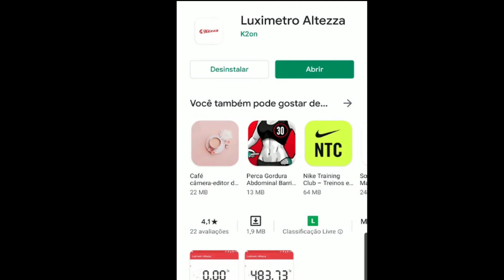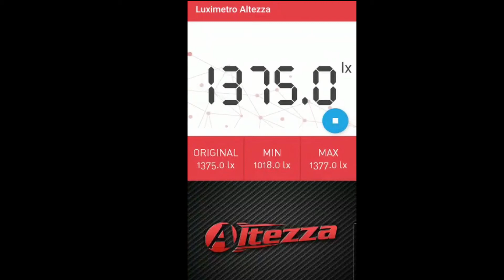Luz para as plantas "Aprenda a medir a quantidade luz pelo celular"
Luz pra quê? Aplicativo para medir a Luz!!

🌿Plantas têm necessidades diferentes de quantidade luz. Mas você sabe de quanta luz cada uma delas precisa?💚⁣⁣⁣⁣⁣⁣⁣⁣⁣⁣⁣⁣⁣⁣⁣⁣⁣⁣
Com auxílio de um medidor de iluminância (luxímetro) nós podemos medir a quantidade de luz que incide sobre os ambientes internos. ⁣⁣⁣⁣⁣⁣⁣⁣⁣⁣⁣⁣⁣⁣⁣⁣⁣⁣
📱Os aplicativos Altezza Luximetro (Play Store) e Galactia (IOS) podem nos auxiliar como uma boa indicação de luz para nossas plantas. ⁣⁣⁣⁣⁣⁣⁣⁣⁣⁣⁣⁣⁣⁣⁣⁣⁣⁣
Podemos definir os parâmetros em:⁣⁣⁣⁣⁣⁣⁣⁣⁣⁣⁣⁣⁣⁣⁣⁣⁣⁣
🔴Claridade baixa: de 700 a 900 lux⁣⁣⁣⁣⁣⁣⁣⁣⁣⁣⁣⁣⁣⁣⁣⁣⁣⁣
🔵Claridade intensa: de 900 a 1200 lux⁣⁣⁣⁣⁣⁣⁣⁣⁣⁣⁣⁣⁣⁣⁣⁣⁣⁣
⚫Luz indireta: 1200 a 2000 lux⁣⁣⁣⁣⁣⁣⁣⁣⁣⁣⁣⁣⁣⁣⁣⁣⁣⁣
🌥Plantas com Pouca Luz (700 a 900 lux)⁣⁣⁣⁣⁣⁣⁣⁣⁣⁣⁣⁣⁣⁣⁣⁣⁣⁣
Zamioculca (Zamioculcas zamiifolia)⁣⁣⁣⁣⁣⁣⁣⁣⁣⁣⁣⁣⁣⁣⁣⁣⁣⁣
Fitônia (Fittonia albivenis)⁣⁣⁣⁣⁣⁣⁣⁣⁣⁣⁣⁣⁣⁣⁣⁣⁣⁣
Espada de São Jorge (Sansevieria trifasciata)⁣⁣⁣⁣⁣⁣⁣⁣⁣⁣⁣⁣⁣⁣⁣⁣⁣⁣
Jibóia (Epipremnum aureum)⁣⁣⁣⁣⁣⁣⁣⁣⁣⁣⁣⁣⁣⁣⁣⁣⁣⁣
Marantas (Calathea; Ctenante; Maranta; Goeppertia; Stromanthe)⁣⁣⁣⁣⁣⁣⁣⁣⁣⁣⁣⁣⁣⁣⁣⁣⁣⁣
Columéia (Columnea sp.)⁣⁣⁣⁣⁣⁣⁣⁣⁣⁣⁣⁣⁣⁣⁣⁣⁣⁣
Filodendros (Philodendron sp.) ⁣⁣⁣⁣⁣⁣⁣⁣⁣⁣⁣⁣⁣⁣⁣⁣⁣⁣
Antúrios (Anthurium sp.)⁣⁣⁣⁣⁣⁣⁣⁣⁣⁣⁣⁣⁣⁣⁣⁣⁣⁣
Piléia (Pillea sp.)⁣⁣⁣⁣⁣⁣⁣⁣⁣⁣⁣⁣⁣⁣⁣⁣⁣⁣
Peperomia (Peperomia sp.)⁣⁣⁣⁣⁣⁣⁣⁣⁣⁣⁣⁣⁣⁣⁣⁣⁣⁣
Samambaias (que não sejam espécies de sol)⁣⁣⁣⁣⁣⁣⁣⁣⁣⁣⁣⁣⁣⁣⁣⁣⁣⁣
Corações emaranhados (Ceropegia woodii)⁣⁣⁣⁣⁣⁣⁣⁣⁣⁣⁣⁣⁣⁣⁣⁣⁣⁣
Begônia (Begonia sp.)⁣⁣⁣⁣⁣⁣⁣⁣⁣⁣⁣⁣⁣⁣⁣⁣⁣⁣
Hera (Hedera helix/canariensis)⁣⁣⁣⁣⁣⁣⁣⁣⁣⁣⁣⁣⁣⁣⁣⁣⁣⁣
Singônio (Syngonium angustatum)⁣⁣⁣⁣⁣⁣⁣⁣⁣⁣⁣⁣⁣⁣⁣⁣⁣⁣
Dracena surculosa (Dracaena surculosa)⁣⁣⁣⁣⁣⁣⁣⁣⁣⁣⁣⁣⁣⁣⁣⁣⁣⁣